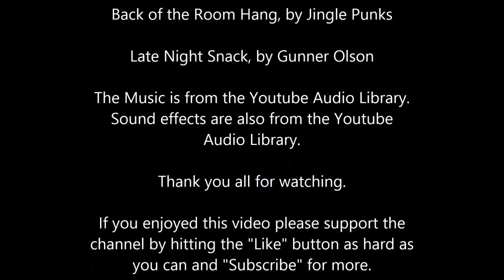Tartarus Raiser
Imagine a puzzle box that could send you to heaven or hell... yeah I know its Hell Raiser. Anyway now imagine having the same puzzle box except you are now a pony... in the mlp universe. Then you would probably have this story. :)

Twilight comes across a strange puzzle box in the mail and after solving it is dragged into Tartarus.

The story was written by Acoustic Pulse.
The MLP franchise belongs to HASBRO.